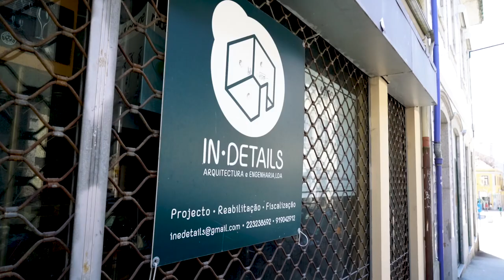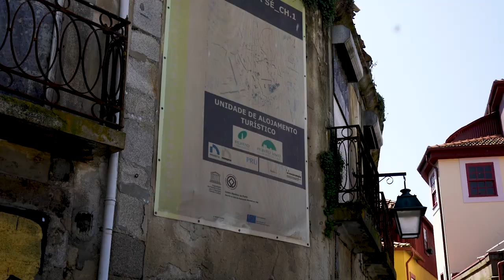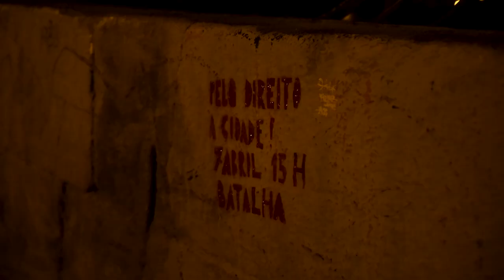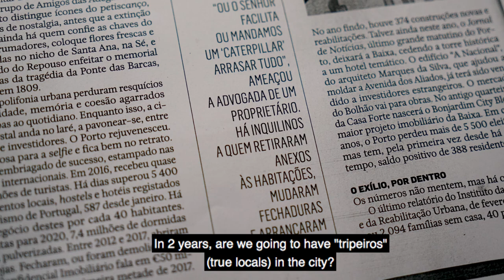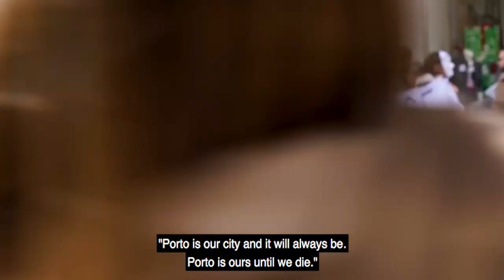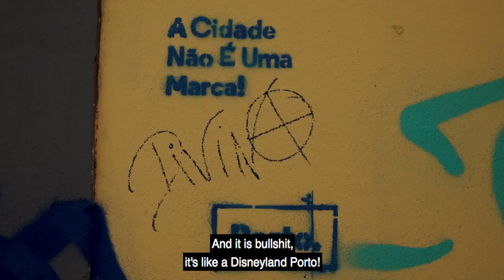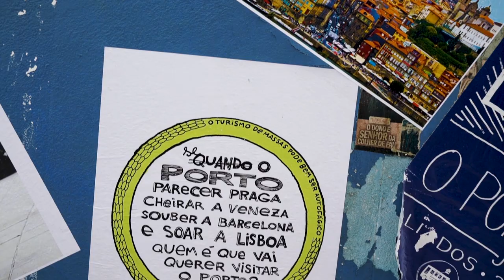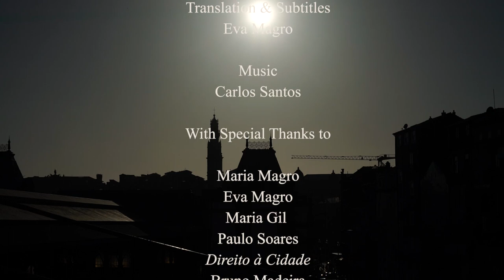'Porto is not for Sale' Documentary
This documentary made in 2018 about the city of Porto, and the right to the city for all its inhabitants.
People make a city, especially a distinct and characteristic city such as Porto, and this is why
its citizens do not give up and keep fighting for what they used to call home, and still want to
continue doing so.
In this film, the city of Porto will be portrayed just as it is at the moment, capturing its sad and
unfortunate reality, showing how everything is rapidly changing, and not always for the best.
A city that used to have so many specific and exclusive characteristics of its own, so much to
offer, rapidly finds itself becoming just like many others all over the world, losing all its real
value, just for the sake of economic profits. A general discontent is notorious throughout the
whole city and by most of its citizens, who eagerly wish to stop this unpleasant situation.